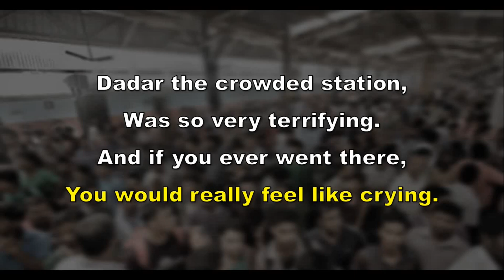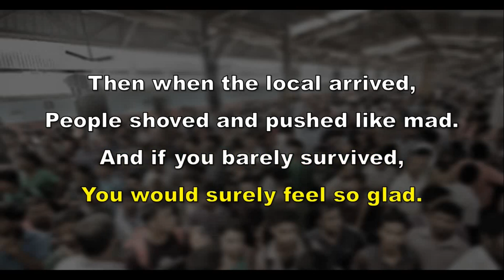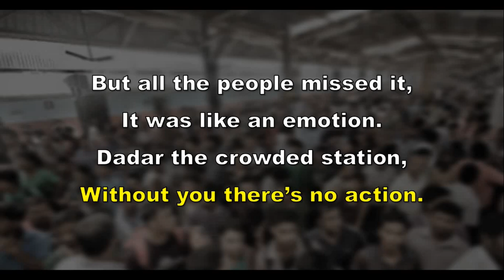DADAR THE CROWDED STATION (Parody of Rudolph The Red-Nosed Reindeer)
Based on the success of my previous parody on 'Jingle Bells', which was changed to 'Virar Fast', I decided to do one more to the tune of another popular Christmas song - 'Rudolph The Red-Nosed Reindeer'.

This time it is 'Dadar The Crowded Station'.  Dadar is definitely one of the most crowded stations of Mumbai and the song will tell you more about it.  So sit back and relax and sing along with the lyrics on screen!

Many thanks to all my friends and colleagues who took part in it.
Nikita Braganza
Mylin Dantas
Alisha Rocha
Genevieve Aloysius
Anica Pereira
Esther Jawaharlal
Rhea Ghiara
Fr. Roy Pereira, S.J.
Merwyn Dantas
Clyde Saldanha
Clinton Fernandes